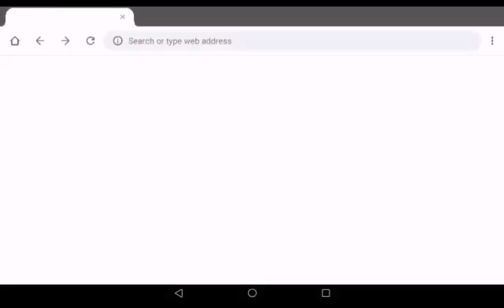axie infinity new update|bakit hindi ma update? |maintenance? ano kaya ang bago?